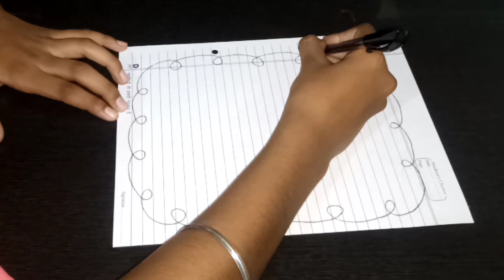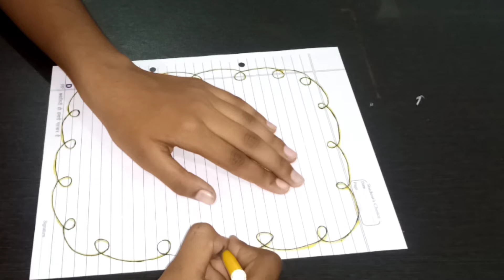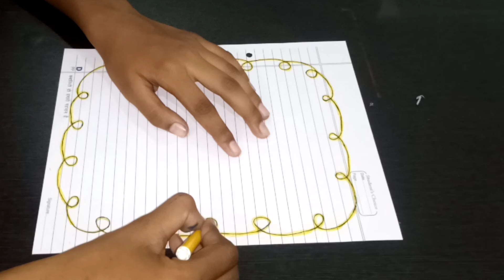Border design || Page border design for Project work || Paint With Muskan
Today I'm gonna to share a pretty and easy border design for project So hope you all are going to enjoy and like it.

COPYRIGHT INFO
PLEASE NOTE: If you paint this painting and post it on SOCIAL MEDIA then give me credits and also mention my channel link and don't Change the any part of the original video.
Thanks!!!